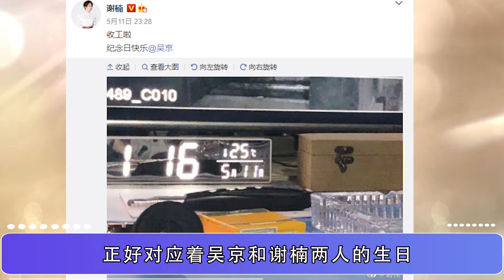沈腾当面表白：谢楠我爱你！吴京下意识反应太逗了，台下都笑翻了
娱乐圈中有很多婚姻幸福的明星夫妻，其中有一对很受网友喜爱的模范夫妻，那就是吴京和谢楠，最近这对老夫老妻也开始撒狗粮了！5月11日是吴京和谢楠的纪念日，谢楠在微博上晒出自己的收工照，又顺便@吴京纪念日快乐。前两张照片的监视器中的数字分别是43和116，正好对应着吴京和谢楠两人的生日，而下一张的照片里，谢楠小小的手牵着吴京的一块衣角，像极了偶像剧的剧情！要说谢楠吴京这对夫妻撒过的狗粮可不止这些，在两个人七周年的结婚纪念日，吴京就曾经晒出过谢楠精心准备的礼物。这份礼物说起来十分好笑，居然是一副包装精致的痒痒挠！还附赠“不忘初心”的寄语。吴京哭笑不得地询问广大网友：这是什么意思？阅读理解满分的吃瓜群众即刻理解，这不就是七年之痒嘛！谢楠为自己第七年的婚姻准备了一副痒痒挠真是让人直呼可爱。事实上这对夫妻的感情一直以来都很甜蜜，是很多人羡慕的婚姻的样子，在外界眼里吴京一直是一个硬汉的形象，然而“铁汉也柔情”这句话真是一点都没说错，面对谢楠，吴京就会变得很温柔。有人调侃吴京就是一个“炫妻狂魔”，因为他经常在各种社交平台上表白谢楠，最感谢的人最爱的人永远是老婆。有关谢楠的一切事情吴京都记得清清楚楚，又体贴又温柔。每年谢楠的生日吴京都会精心准备，还会为了制造氛围专门订包房，用心程度真是让网友们都变成柠檬精！两个人生活在一起难免会有摩擦的时候，吴京和谢楠也不例外，两个人都是很直接的性格，吵起架来互不相让。但谢楠会控制住自己的脾气，冷静下来再回头表达自己的情绪，吴京也会及时认错，写下令人啼笑皆非的检讨书。很多人误以为吴京这样的男人一定会有些大男子主义，然而吴京却有着另一套理论。在一档访谈节目上吴京就直接表示“真正的大男人不是对女人呼来喝去的那种”谢楠和吴京的婚姻显然是很成功的，在见识过吴京的花式秀恩爱之后，许多网友感叹谢楠真是运气好。但爱情从来不是单方面的付出，吴京之所以把谢楠碰到手心里宠着爱着，也是因为谢楠从始至终对他的依赖和支持。在吴京准备拍电影的时候，面对一切未知的情况，他向妻子坦言有很大赔的风险，很可能就是倾家荡产。可谢楠在支持丈夫这一点上毫不犹豫，直接把房子抵押出去，还反过来安慰吴京，赔了我养你。吴京如今事业成功的背后都离不开谢楠的默默付出和支持。每次在提到这些事情的时候吴京都是感恩又骄傲。不过你们肯定不知道吴京与沈腾还有一段搞笑的“爱恨情仇”，说起吴京和沈腾，大家肯定不会把两人联系到一块去，毕竟一个是看起来有点严肃的武打演员，一个是幽默搞笑画风的喜剧演员。他们的“爱恨情仇”也和吴京的媳妇谢楠有关，原来谢楠在结婚之前与沈腾就是好朋友了，沈腾经常叫她“楠楠”或者“楠爷”，谢楠叫沈腾“沈叔叔”。有一次吴京和谢楠同台的时候，沈腾在台下大喊“谢楠我爱你”！此话一出，吴京整个人都不好了，无奈的指着自己：“老公还在这呢”！现场粉丝欢呼一片，很多网友都觉得他们应该一起拍一部喜剧，肯定很搞笑，你们认为呢？好了今天就讲到这里，感谢您的观看，我们下期再见，拜拜！